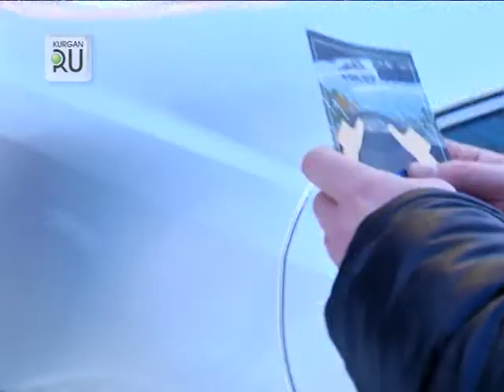Сотрудники ГИБДД провели рейд «Ребенок – главный пассажир»